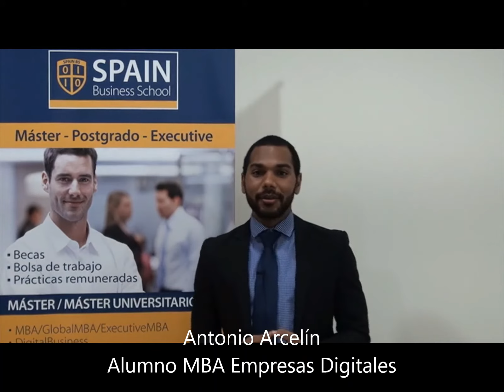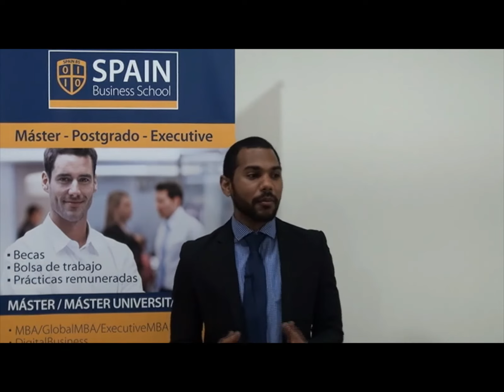Antonio Arcelin MBAD 1810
Antonio Arcelín, alumno de Spain Business School, opina sobre la escuela